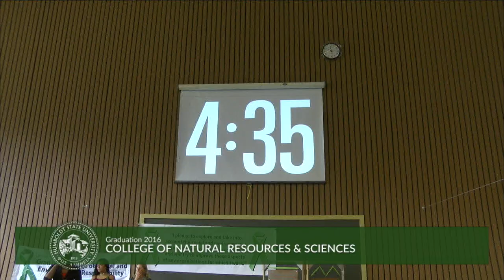HSU Commencement 2016: College of Natural Resources & Sciences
Congratulations to the class of 2016! Good luck on your future endeavors, and stay in touch via Forever Humboldt. We'll post a downloadable version of this video on Vimeo within a few weeks.